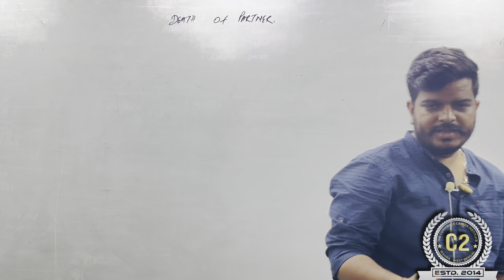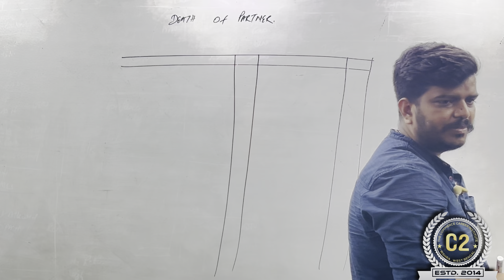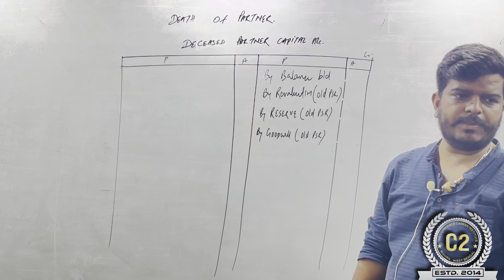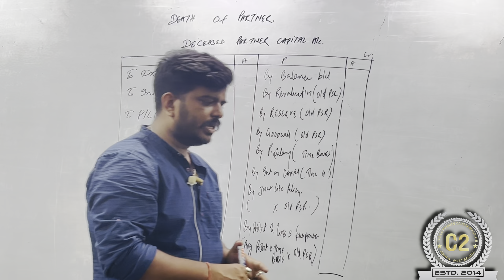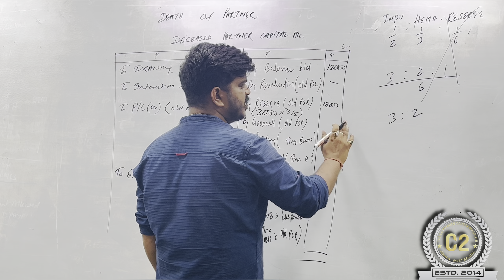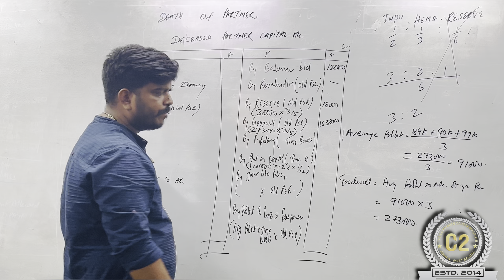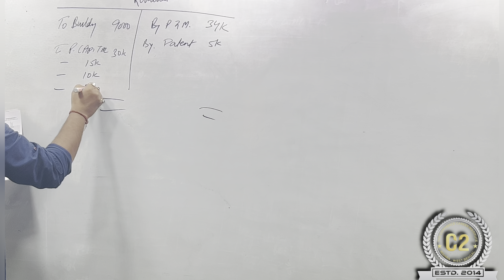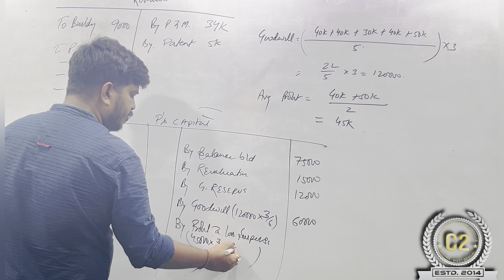#1 Death Of Partner | THEC2INSTITUTE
THEC2INSTITUTE & RIT.DIGITAL Presenting Video Of "#1 Death Of Partner" By Kishan Kanhaiya Singh Owner : (THEC2INSTITUTE)

THE C2 INSTITUTE Believes In Bringing World Close Together Through Its Education, So All The Education Lovers Who Believe In Magic Of Education Come & Join Us.

Concept By - Kishan Kanhaiya Singh (K.K.S)
Edit By - Kishan Kanhaiya Singh
Online Editing : RIT.DIGITAL
Produced By : Kishan Kanhaiya Singh (K.K.S)
Online Promotions : RIT.DIGITAL
Digital Head : Rittik Das
Music Label : THEC2INSTITUTE